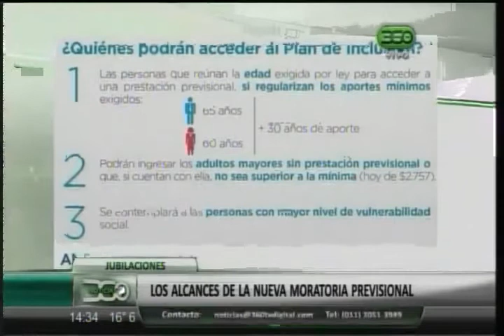360 TV-[Jubilaciones] Los alcances de la nueva moratoria previsional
Dra. Valeria Martínez.